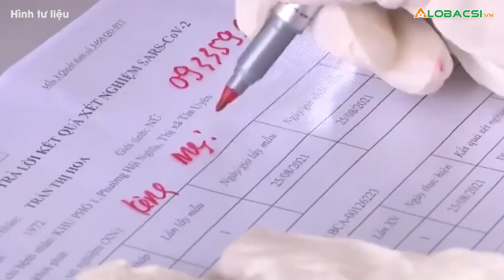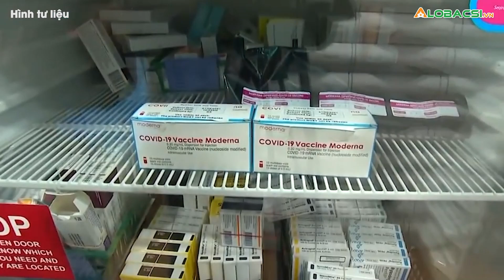Điểm tin sáng 13/2: Nhiều bệnh viện điều trị COVID-19 TPHCM đã hoàn thành sứ mệnh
Tin sáng 13/2: Nhiều bệnh viện điều trị COVID-19 tại TPHCM được giải thể vì đã hoàn thành sứ mệnh. Sau Tết Nguyên đán, nhiều địa phương mở rộng đối tượng học sinh đến trường tuỳ theo tình hình dịch bệnh trên địa bàn.

Cập nhật diễn biến dịch COVID-19 mới nhất:
MỌI GÓP Ý XIN GỬI VỀ:
Hợp tác nội dung:  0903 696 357